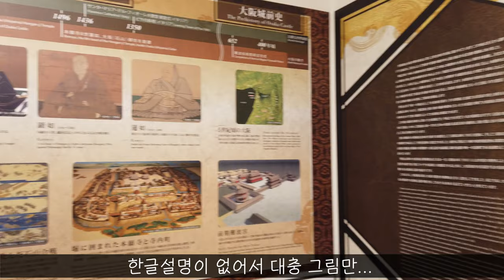일본여행 오사카성(Osaka castle)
일본여행중 간사이공항 가기전 잠깐 둘러본 오사카성입니다.
시간이 없어서 잠깐 둘러 본게 아쉽네요.